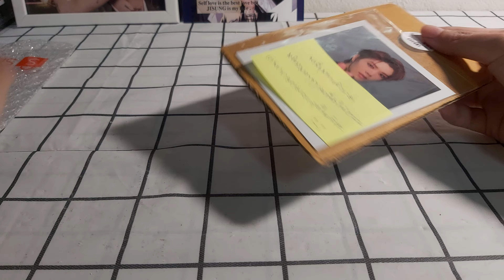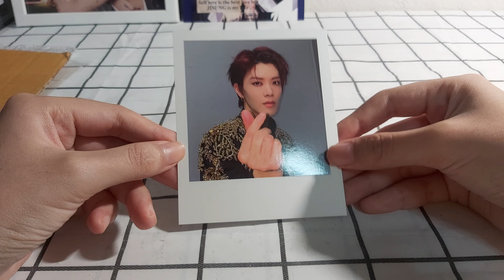ASMR Unboxing NCT127 YUTA Polaroid Event from Favortie Album